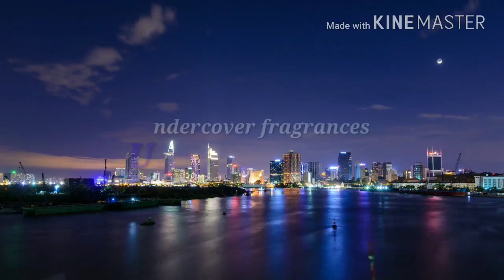DUNHILL LONDON ICON RACING FULL REVIEW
DUNHILL London ICON Racing is $130 for 3.4 oz at Nordstrom store and online . DUNHILL London ICON Racing is great fragrance and you should test it out and see if it last on your skin or you get projects too. I just want say women love this fragrances a lot and I get  Compliment every time I wear it . Until next everybody enjoy life and wear fragrances you love .